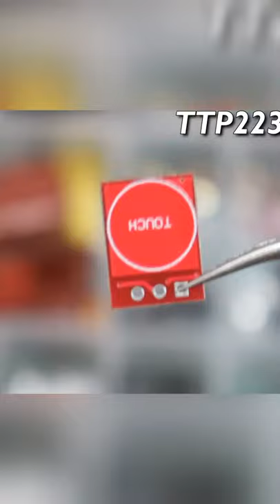3 Ways to use TTP223 Capacitive Touch Switch Sensor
Circuit Diagram is in Video 😙

To HELP this Channel Buy Anything from Amazon, Like Components...